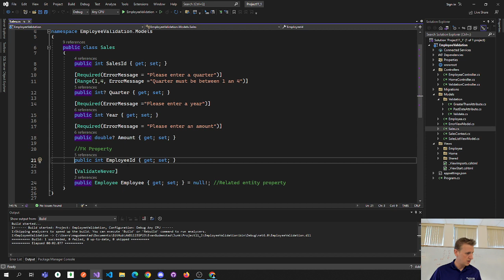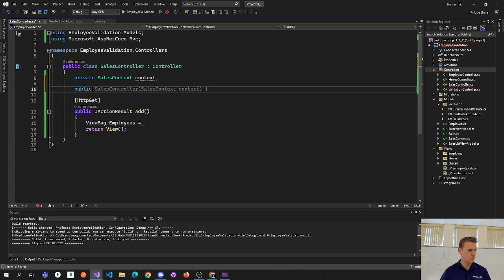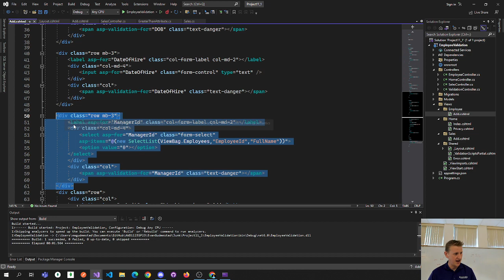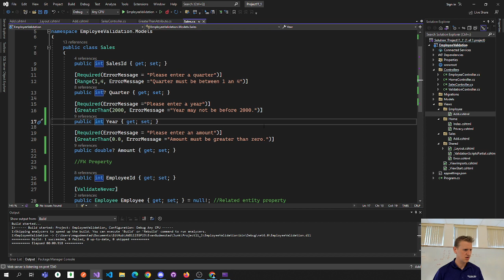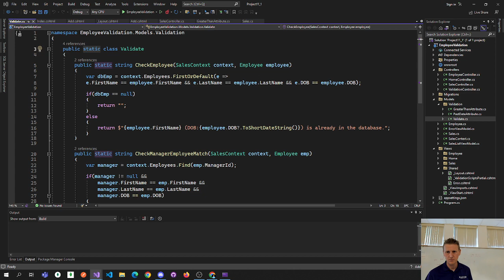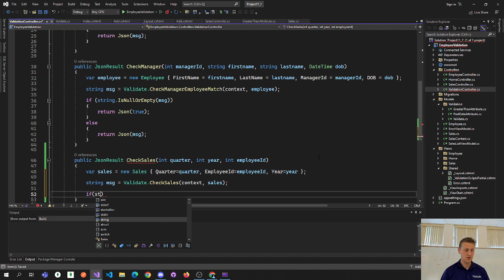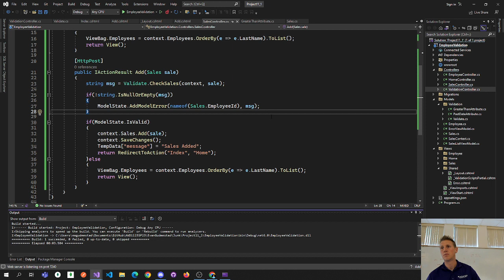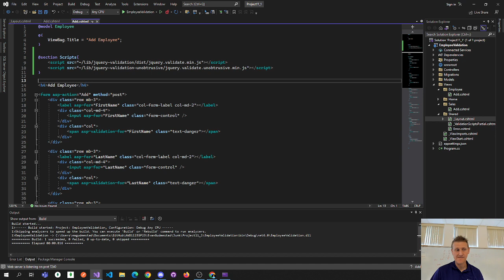Custom Server Validation Attributes in .NET Core MVC - Part 2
Chapter 11 Student Project in Murach's ASP.NET Core MVC 2nd edition